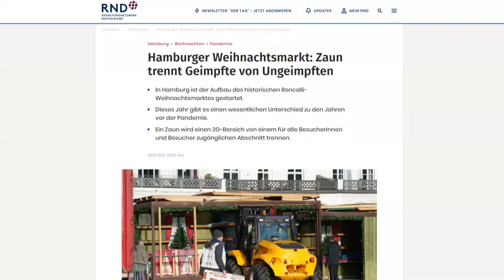Zaun gegen Ungeimpfte (Straßenumfrage)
Beim Weihnachtsmarkt auf dem Hamburger Rathausmarkt werden Geimpfte von Ungeimpfte durch einen Zaun getrennt. Wir waren für euch vor Ort und haben die Passanten gefragt, was sie davon halten.

💶 Dieses Video wurde ermöglicht durch deine Unterstützung! So geht´s:
- Bitcoin: 3836EBjSXZRet6rsELy9kfa9zWUqEXqTEu
- Dash: XkkURh7UsKZRTmyHSfehk8iV1ZF7eLABDw
- Bankverbindung: auf Anfrage